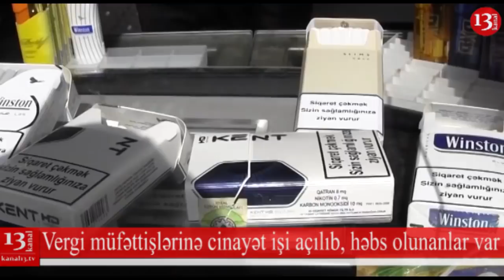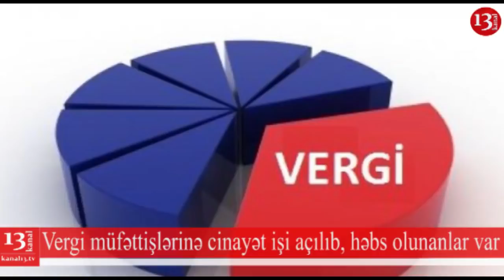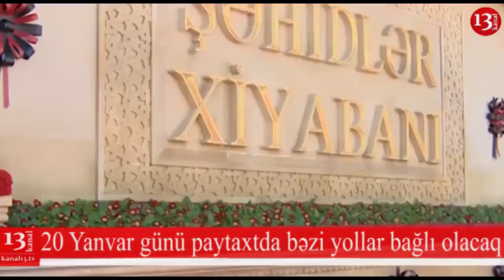SON DƏQİQƏ XƏBƏRLƏRİ 19.01.2019 (GÜNYARI XƏBƏRLƏRİ)